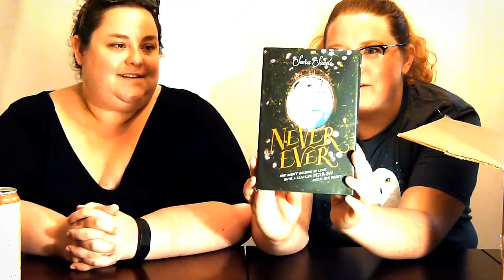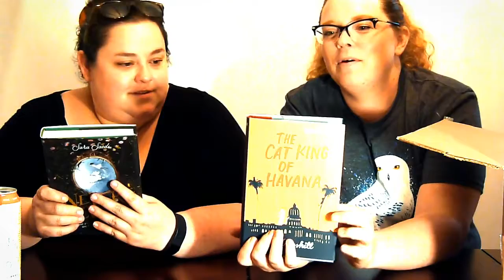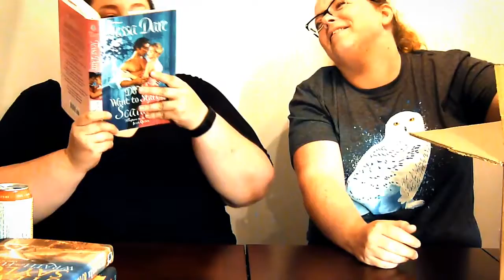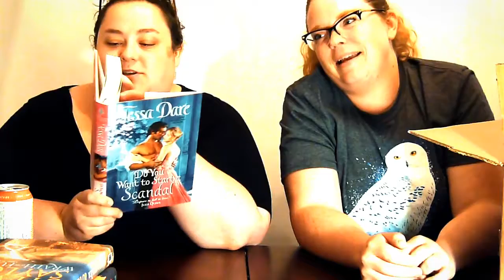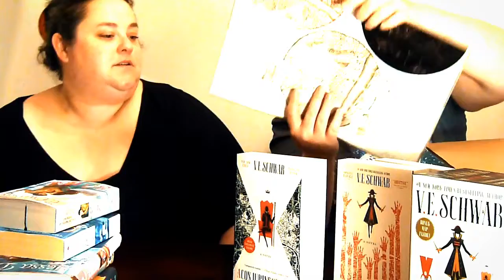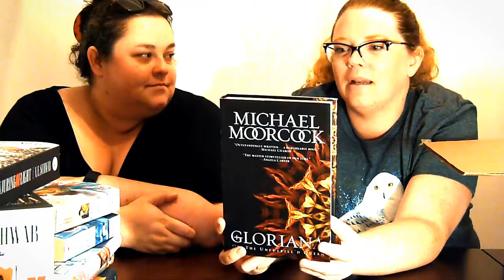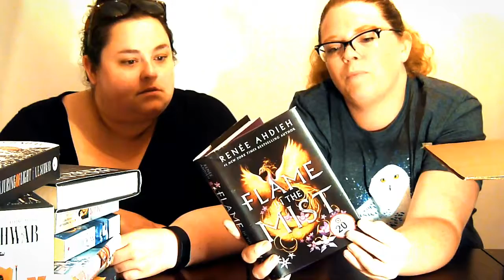Bookoutlet Haul & Unboxing July 2019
Ashley and Julie unbox some books from bookoutlet.ca (with sass and commentary).  Sorry for the brutal lighting and camera angle as it is late at night and we don't know what we're doing.  We just thought it would be fun!

As bookoutlet.ca shoppers, we do have a referral code that you can use to get $10 off and it also gives us points towards free books (Win Win) so feel free to use it if you want to give bookoutlet.ca a try.